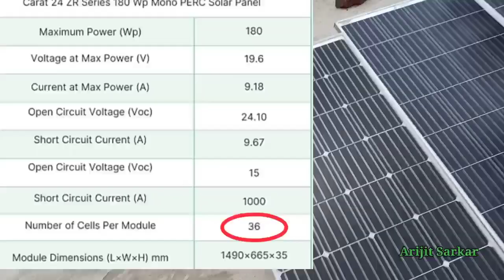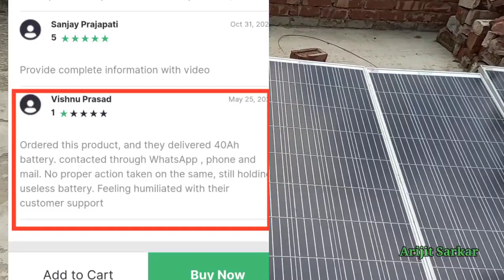Zunsolar did Cheat with me ।। Big Cheat from zunsolar please don't buy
Zunsolar এর এটা সত্যিই ভুল নাকি এরা ইচ্ছাকৃতভাবে এরকম করে সেটা কদিন পরেই বোঝা যাবে এখনো আমার ইমেল এর কোন রিপ্লাই তারা দেয়নি। যদি কোন রিপ্লাই দেয় আমি অবশ্যই আপডেট দেব।